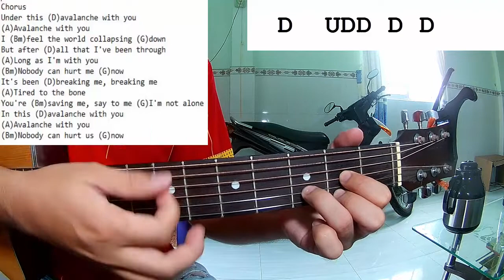James Arthur - Avalanche | Guitar Tutorial